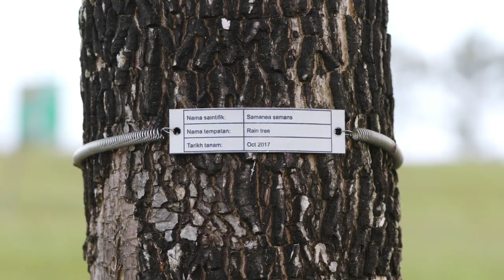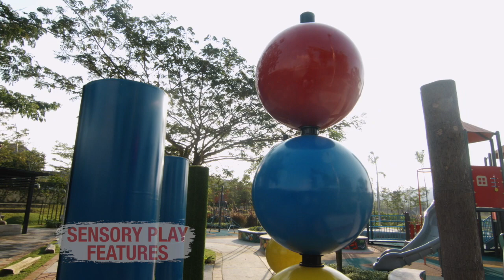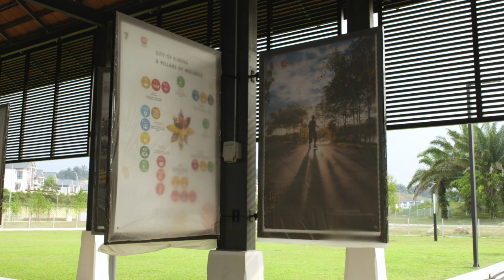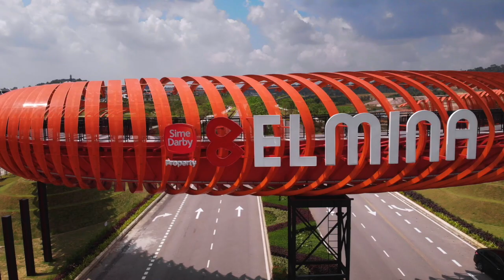City of Elmina - Championing Biodiversity through Sustainable Landscape Design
Welcome to City of Elmina, a self-sustaining township that continues to meet its sustainability goals by caring for the well-being of not only our planet, but of its community as well.

Watch to find out how this award-winning township puts sustainability at the heart of its development now.